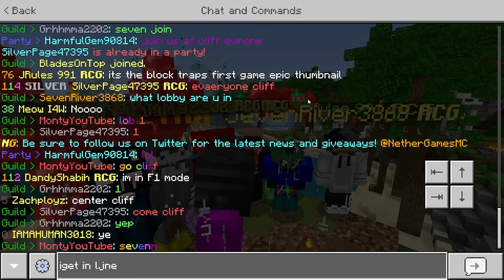What's Happens When RCG Members Are In A Private Match? - NetherGames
What happens when RCG members are in private matches?
There were 14 RCG guild members online and 8 of us conveniently wanted to play BedWars. We did a 4v4 (failed), solos(also failed) and Skywars(pretty fun ngl). We also had one Murder Mystery game.
Enjoy :D
Pwease Sub
:D

19132